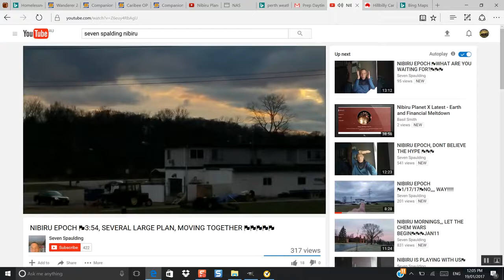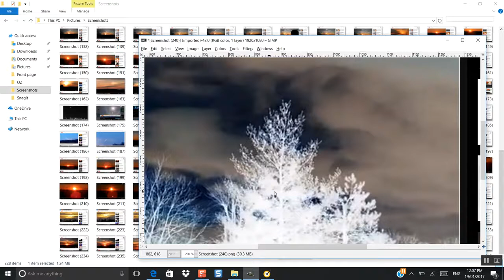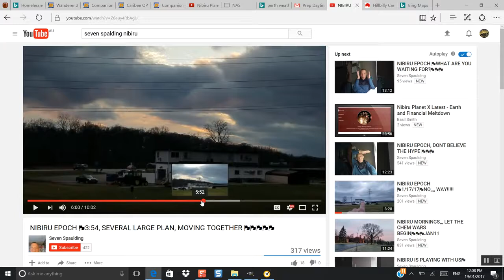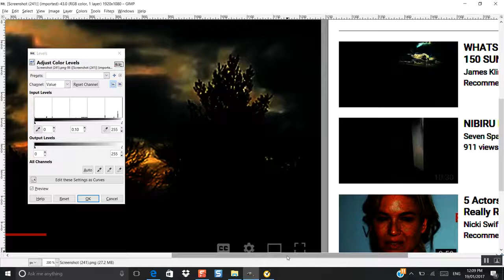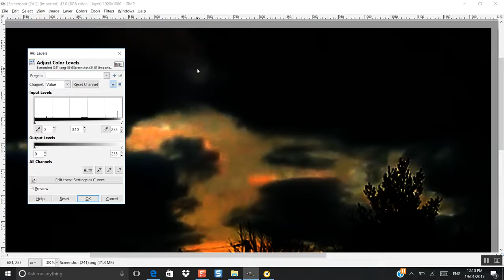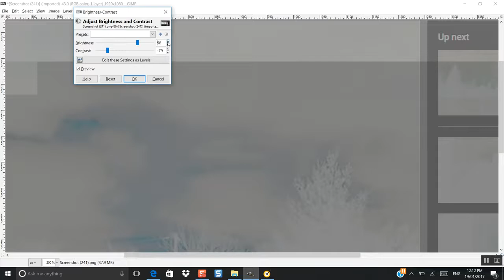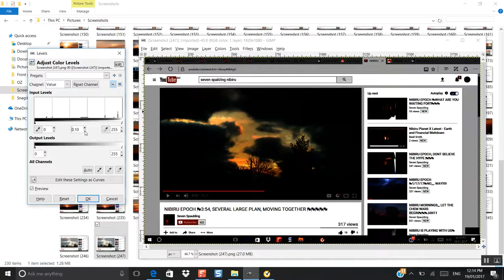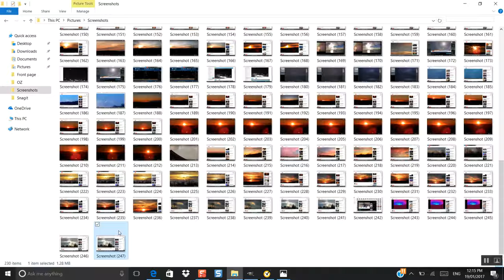Australia Nibiru Planet X Latest Hello Ohio God Calling Will You Take the Call